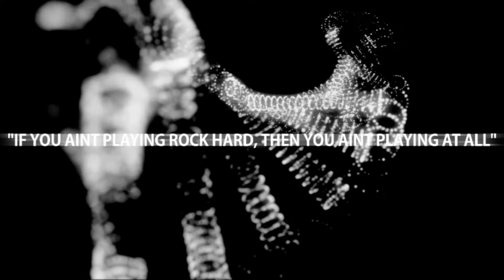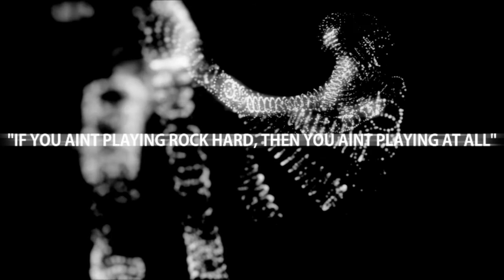The Walking Dead A new Frontier XsvGamer Lets Play Part1 Gameplay HD